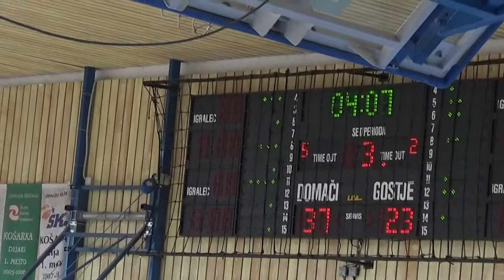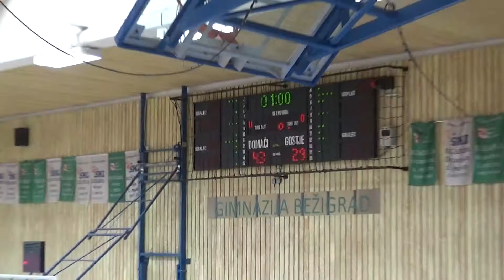F4ŽU13 - Ježica A : Konjice - polfinale - Sezona 2017/18 - 3/4